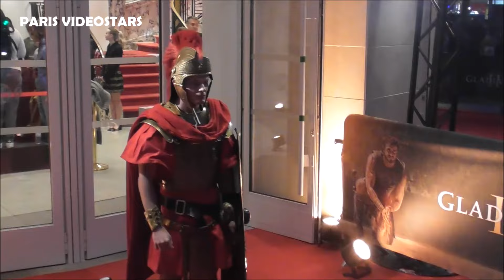Connie NIELSEN with french fans @ Paris 10 november 2024 avant premiere Gladiator 2